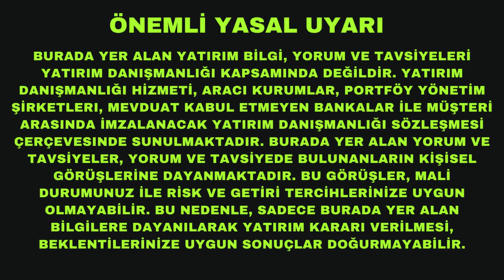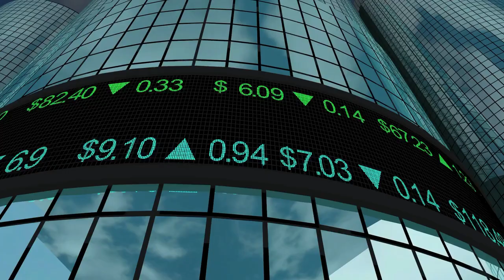Tesla Neden BMW ve Mercedes'in Toplamından 3 Kat Daha Değerli?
2022 Tesla'nın hisse senedi fiyatına hiç iyi davranmadı. Bir yandan küresel ekonomideki gelişmeler, bir yandan da Elon Musk'ın Twitter satın almasının etkileriyle hisse senedi çok büyük değer kaybı yaşadı. Ama tüm bunlara rağmen Tesla'nın değeri BMW ve Mercedes gibi başarılı iki şirketin değerlerinin toplamından 3 kat daha fazla. Peki ama  neden? Buyrun anlatıyorum.